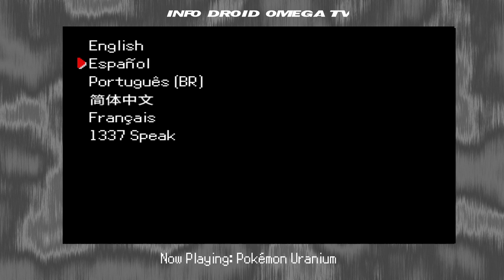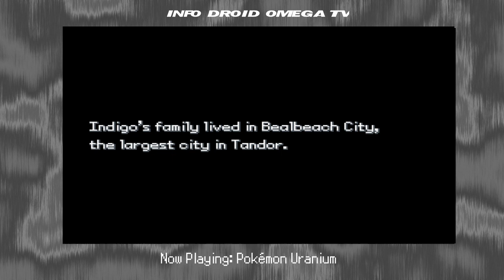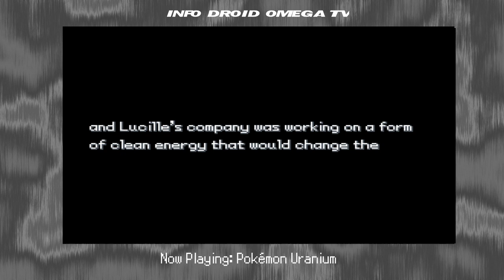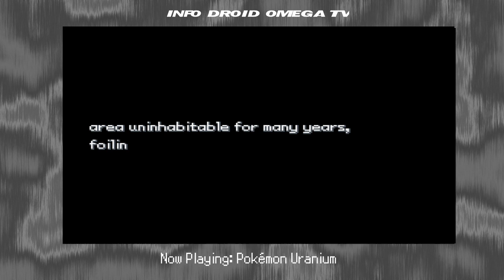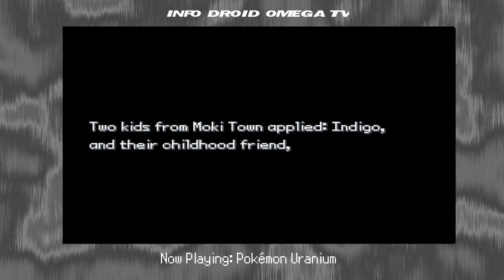Welcome to Tandor, Indigo | Pokémon Uranium Part 0.5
I decided to play through the infamous Pokémon Uranium. Episode 0.5 contains the beginning bits, such as getting the starter, fighting the rival, and learning how to catch Pokémon.